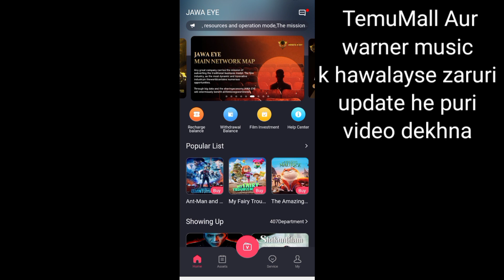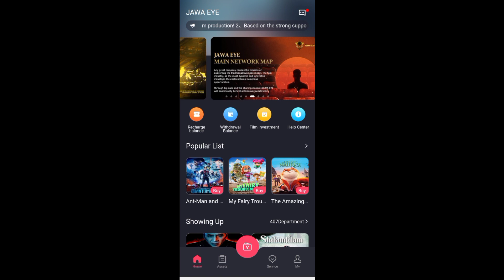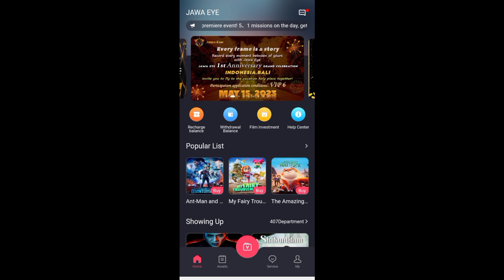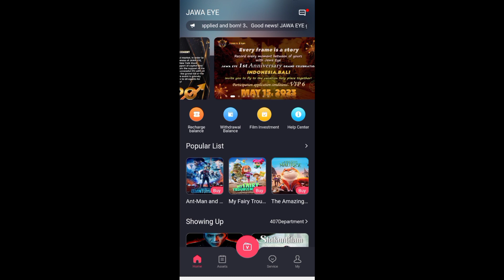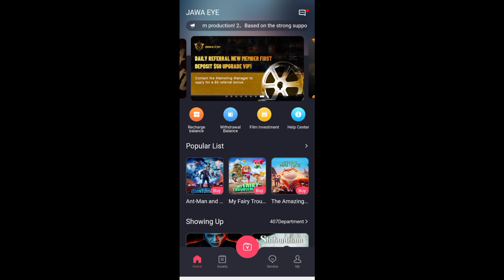jawa eye latest update | jawa eye new update | jawa eye real or fake jawa eye withdrawal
Finley withdraw start Begest News | jawa eye withdrawal | jawa eye | jawa eye new update

Jawa Finley withdraw start | Jawa eye Begest News | jawa eye | jawa eye new update

jawa eye escape, jawa eye escaped, jawa eye leak video, jawa eye latest updates today, jawa eye wz writes, pakistan jawaeye, jawa eye bhag gai, wz writes jawa eye, mr how jawa eye

warner music earning app,
warner music app real or fake,
warner music app review